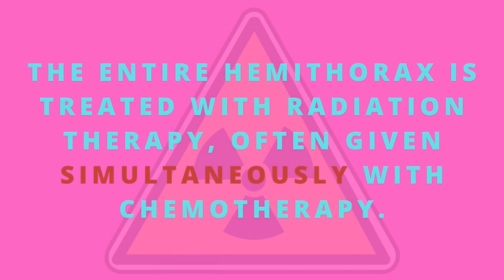Radiation treatment in mesothelioma | Respirework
Hello everyone !
In this video, we have discussed the concept of radiation the radiation can be given post-operatively as a consolidation treatment

Consider subscription
Respirework